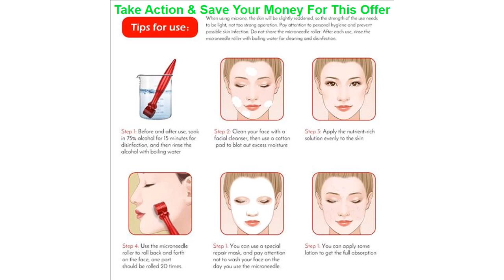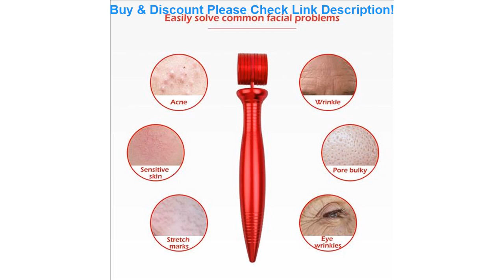Best Professional Titanium Derma Roller Cosmetic Needling Instrument for Face 480 Micro Needle Mic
Professional Titanium Derma Roller Cosmetic Needling Instrument for Face 480 Micro Needle  Microdermabrasion Roller Free Case

Related Video With Professional Titanium Derma Roller Cosmetic Needling Instrument for Face 480 Micro Needle  Microdermabrasion Roller Free Case

Foreverlily LED Phototherapy Beauty Equipment 7 Colors LED Photon Heating Therapy Facial Mask Skin Firm Spot Acne Remove Device =
Boti Brush-SHD Foregoer Badger Hair Knot Shaving Brush Knots Gel Tip Bulb Type Men's Beard Shaping Tool Round Chassis =
DARSONVAL Dr.Pen Electric Wireless Auto Ultima A6 Professional Microneedling Pen With 20Pcs Buckle Round nano Needle Replacement =
New Arrival Semi-Permanent Bow Arrow Line Ruler with 15pcs Bow Line and Dyeing Line/Sponge Measuring Marker Ruler for Eyebrow =
Body Paradise 300ml Rose Fragrance Shower Gel Deep Cleansing Perfumery Oil Control Exfoliator Shower Gel Fast Delivery =